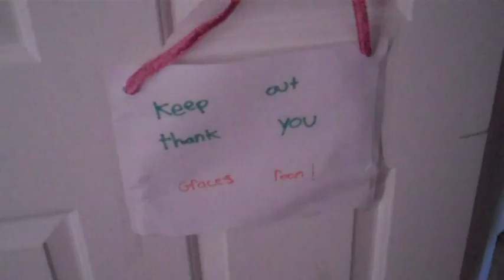House Hunting!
Looking at different houses with the family, deciding which one to buy!